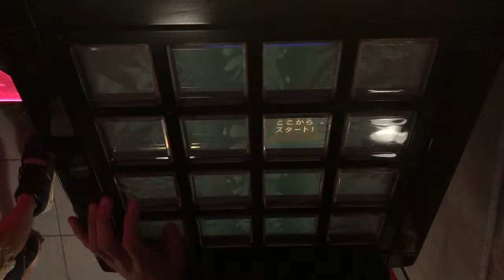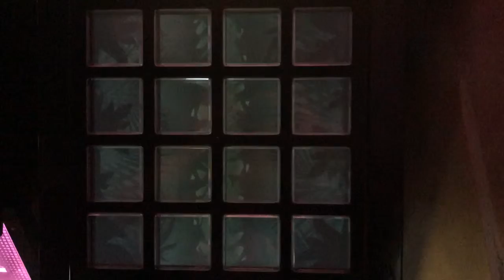[jubeat festo] ふめつのこころ [EXT] EXC by K.W-INK